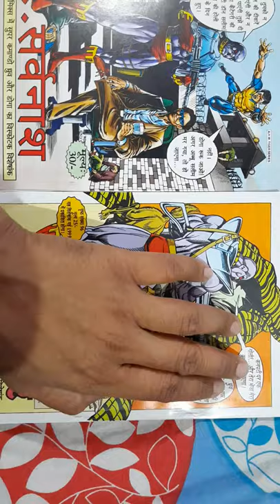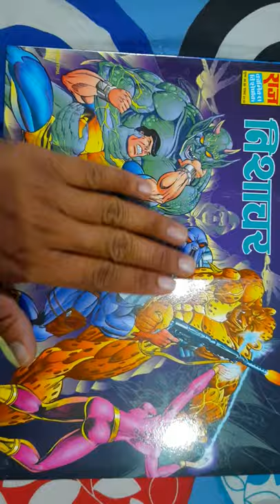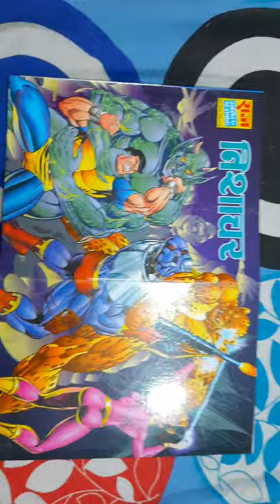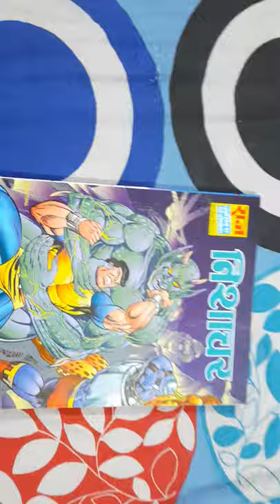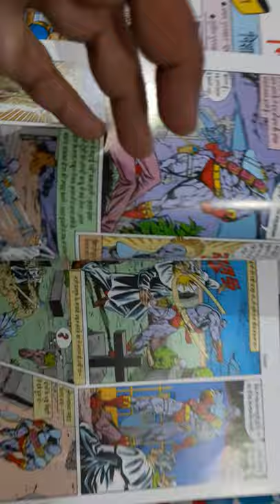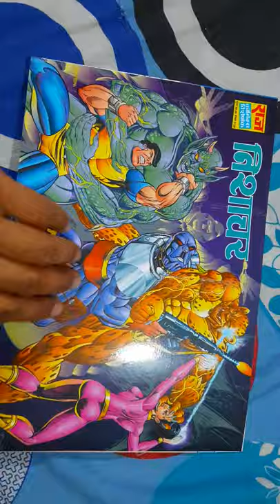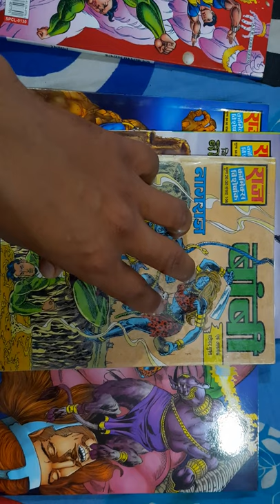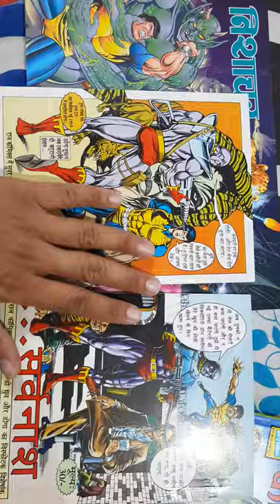RAJ COMICS TWO IN ONE NISHACHAR REVIEW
This is my review of Raj Comics. Established and Evolved after 1985. Very close to me. If any comic lover wants detailed review of any Nagraj or Dhruv Comics they can comment.

If you like this video, you can also checkout other videos of our channel…